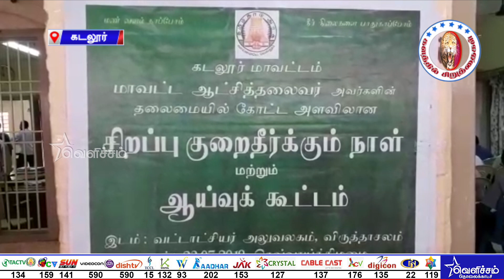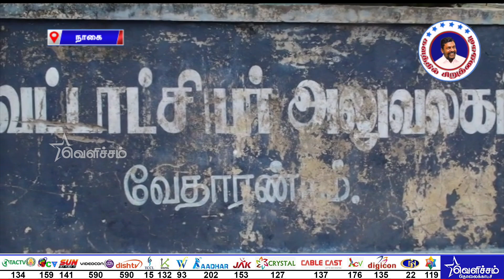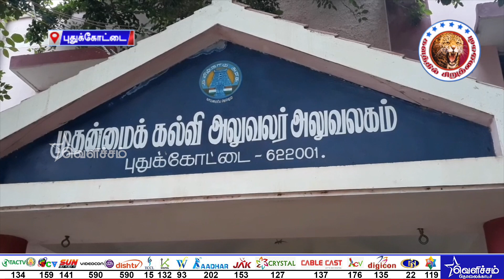களத்தில் சிறுத்தைகள் | kalathilsiruthaigal | Dt - 23-07-19 | Velicham Tv